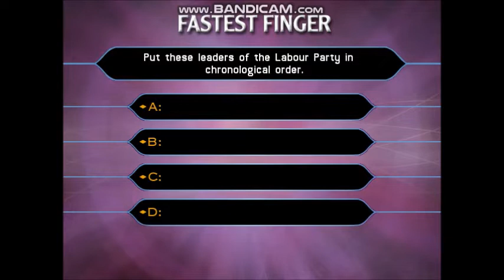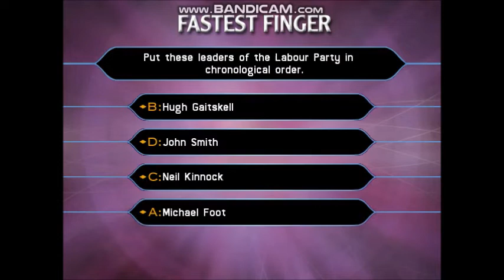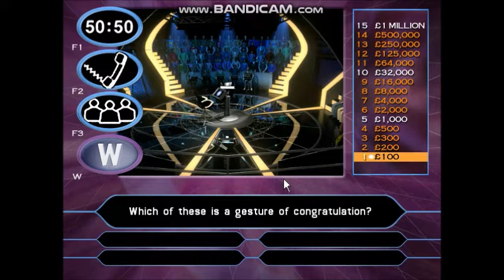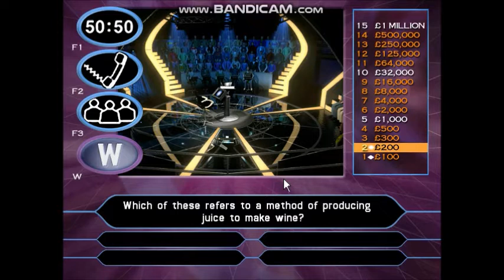Who Wants To Be A Millionaire 2nd Edition PC Game 8 of 30 (Part 1 of 3)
I played Naomi Campbell. She is a fashion model actress, and businesswoman.